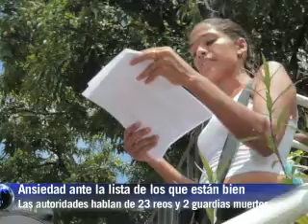Autoridades intentan retomar control de cárcel cercana a Caracas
Militares venezolanos intentaban el 20 de junio, por cuarto día consecutivo, retomar el control de la cárcel El Rodeo, cercana a Caracas, donde la violencia de la última semana deja al menos 25 muertos, según las autoridades, que se enfrentan a un grupo de cientos de reclusos que descartan rendirse.(Duración: 00:01:02)